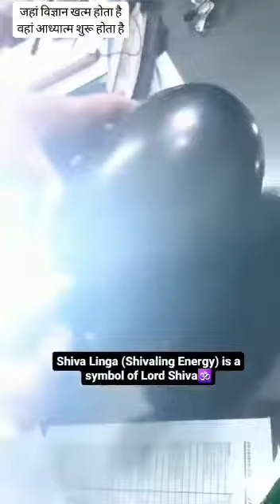शिव ही शिव